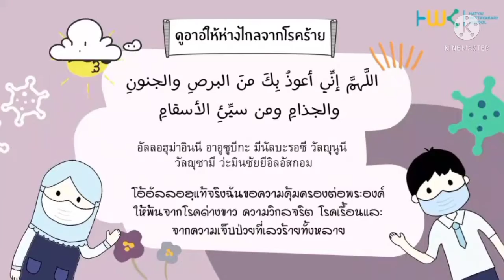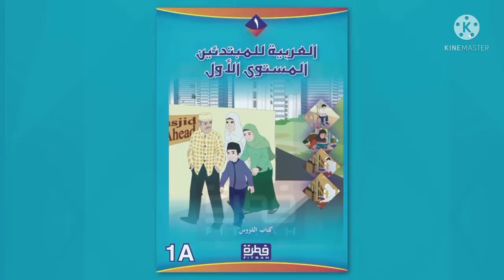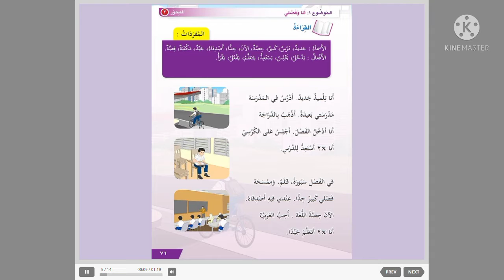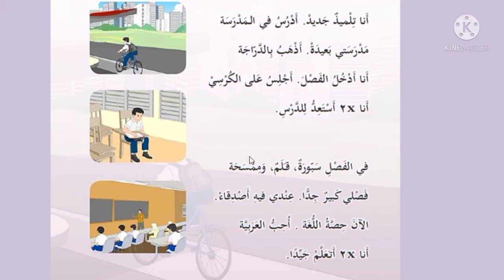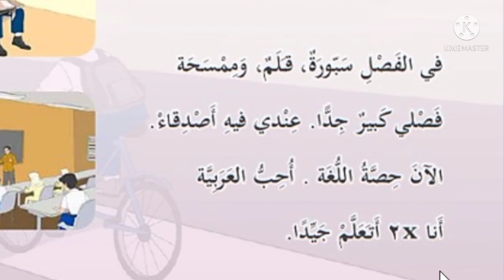06 Arab P.3